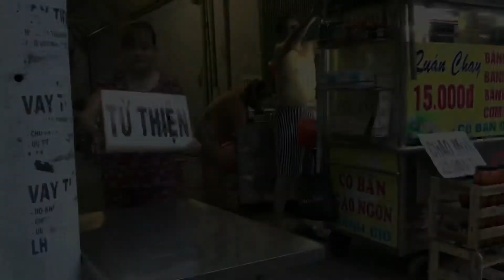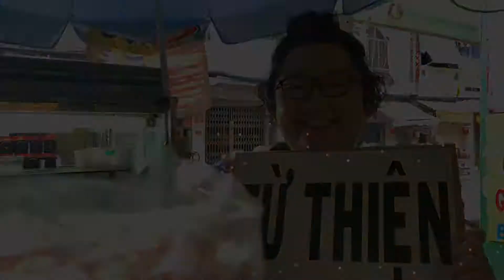ngày 13 tháng 3, 2021